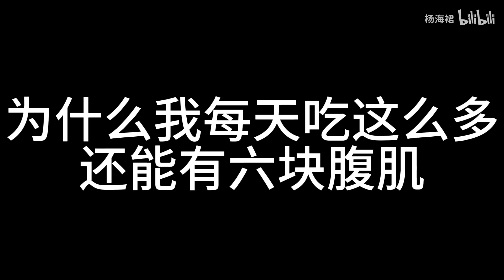为什么我每天吃这么多还能有明显六块腹肌｜我是怎么做的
请放心，我们在拍摄过程中严格保证了安全，绝对没有任何违规行为。 哈喽大家好~这里是杨海裙
一名不爱化妆不精致
云南丽江纳西族
糙人健身，耐心怪人